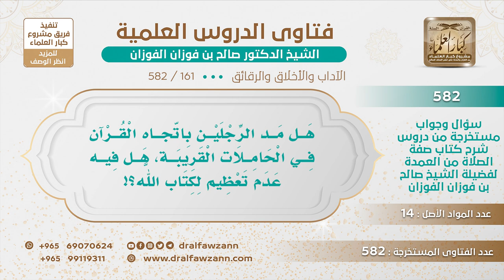[161 -582] هل يجوز مد الرجلين باتجاه مكان المصاحف؟ - الشيخ صالح الفوزان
-"السؤال: هل مد الرجلين باتجاه القرآن في الحاملات القريبة هل فيه عدم تعظيم لكتاب الله؟
الجَوَابُ: إذا كان قريبًا منك فلا تمد رجليك إليه إلا إذا كان المصحف مرتفعًا، فتكون رجليك تحته، أما إذا كانت مسامتة له وهو قريب فلا يجوز هذا، أما إذا كنت بعيدًا عن المصحف فلا مانع تمد رجليك.
للاشتراك في قناة الشيخ صالح الفوزان
سؤال وجواب من شرح صفة الصلاة ( 582 ) مقطع

للاستفسار والإقتراحات والدعم
رئيس الفريق
لمشروع كبار العلماء